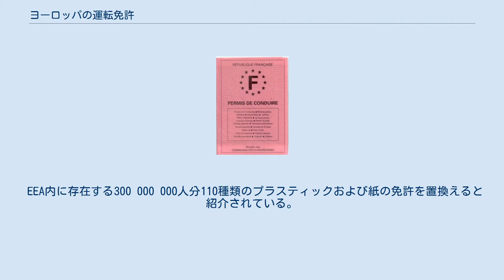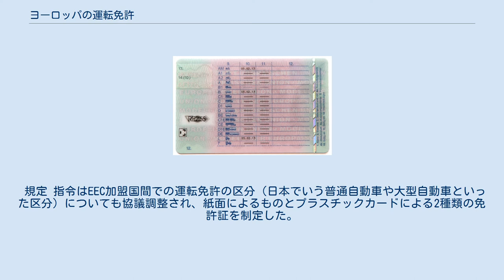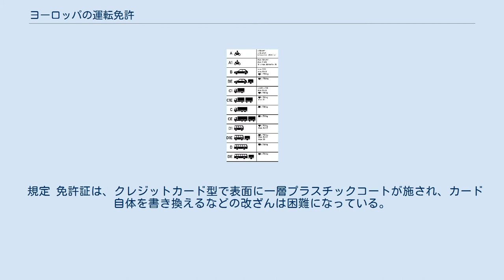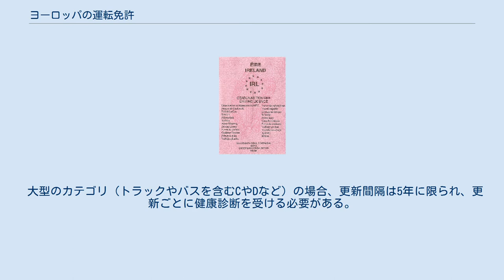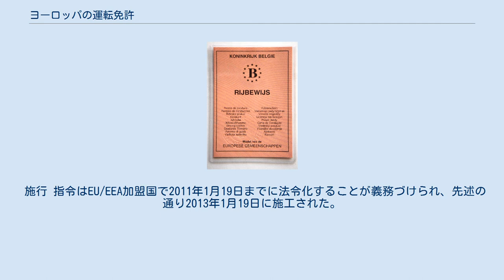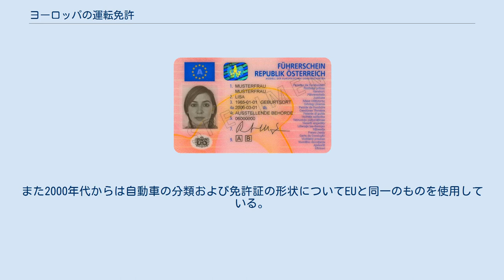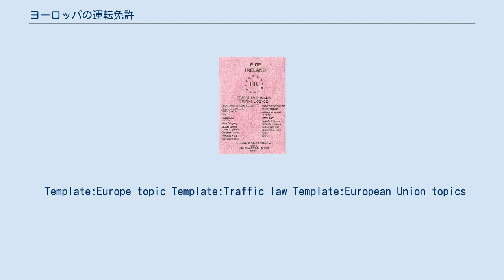ヨーロッパの運転免許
EU旗が記載されたドイツ発行のEU運転免許証。
(2013年, 見本) ヨーロッパの運転免許とは欧州経済領域(EEA)内においてすでに用いられている様々な運転免許を置きかえるものである。
 免許証はクレジットカード型で写真付き、さらにマイクロチップ付きのものもある。
 EEA内に存在する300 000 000人分110種類のプラスティックおよび紙の免許を置換えると紹介されている。
 おもな目的は不正行為の危険性を下げることである。
 ヨーロッパの運転免許としての第一段階は、1980年12月4日に欧州連合理事会で採択された、国家間共同の運転免許導入に関する指令 80/1263/EECである。
その指令によって運転免許のコミュニティモデルが制定され、EEC加盟国間での運転免許の相互承認が保障された。
同時にEEC加盟国間での移住による免許証書換の実施も制定された。
 1991年7月29日には運転免許に関する指令 91/439/EECが採択された。
EEC加盟国は1994年7月1日までにこの指令を法令化することが要求された。
各国での法令は1996年7月1日に施行され、同日に指令 80/1263/EECは廃止となった。
指令 91/439/EECは2013年1月19日に廃止されるまで、ヨーロッパの運転免許の法令として有効であった。
 規定 指令はEEC加盟国間での運転免許の区分（日本でいう普通自動車や大型自動車といった区分）についても協議調整され、紙面によるものとプラスチックカードによる2種類の免許証を制定した。
また、運転免許取得の際に学科試験と実地試験が義務づけられた。
試験の際に心身ともに運転に支障がない基準に達していること、EEC加盟国に居住していることも条件に含まれている。
指令には運転免許の各種区分において取得できる最少年齢が明記され、下図A、C、Dの区分においては小型・小出力と大型・大出力の段階を経ることが制定されている。
 改正 9つの指令と2回の加盟国増加によって法令の改正がなされている。
たとえばプラスチックカードによる免許証は1996年7月23日の指令 96/47/ECによって追加されている。
 2006年5月に欧州委員会から提出された、EU/EEA加盟国の110種類におよぶ免許証をヨーロッパ共通の1種類の免許証に統合する案が欧州評議会で採択された。
欧州議会も同年12月に採択し、同月30日にはEU官報によって指令 2006/126/EECが制定された。
これは2013年1月19日に施工され、同日に指令 91/439/EECが廃止された。
 規定 免許証は、クレジットカード型で表面に一層プラスチックコートが施され、カード自体を書き換えるなどの改ざんは困難になっている。
 更新は加盟国によって10年または15年。
さらにいくつかの加盟国では、カードにマイクロチップが埋め込まれたタイプもある。
 このタイプでは警察官はどの国の免許でも自分の言語で免許情報にアクセスすることができ、EEA加盟国内で使用される3種類のアルファベット表記（ラテン文字・ギリシア文字・キリル文字）の違いの問題も解消され、非常に有用であると実証されている。
 加えて、免許証の各項目には全て統一の番号が振られている。
このため警察は電子アクセスしなくても最低限その場で各項目の意味を理解できるようになっている。
 大型のカテゴリ（トラックやバスを含むCやDなど）の場合、更新間隔は5年に限られ、更新ごとに健康診断を受ける必要がある。
 EEAとの関連性 指令にはEEAについても含まれているが、これはアイスランド、ノルウェーおよびリヒテンシュタインも当規定を承認しているためである。
 施行 指令はEU/EEA加盟国で2011年1月19日までに法令化することが義務づけられ、先述の通り2013年1月19日に施工された。
施行以前に発行された免許証は2033年に無効となる予定である。
 EUにおける自動車の分類（注意: 上図は2013年1月19日以前のもの） 上記の免種に加え、トラクター、大型自動二輪、動力車つきボート、自動三輪（超小型自動車を含み、B1またはSに分類される）、戦車などの軍用車両といった国独自の免許が存在する。
これらの免種は協議されていないため、免許証発行国内でのみ有効となる。
 スイスはEFTA加盟国であるが、EEAには非加盟である。
しかしながら運転免許に関する法令はほぼEUのものを準拠し...